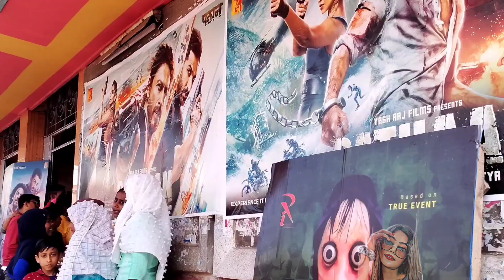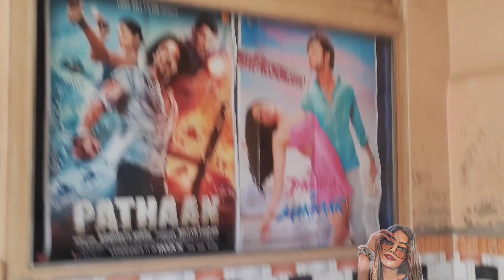Watching PATHAAN with friends/ PATHAAN review 😊💖|| Sudipta Biswas